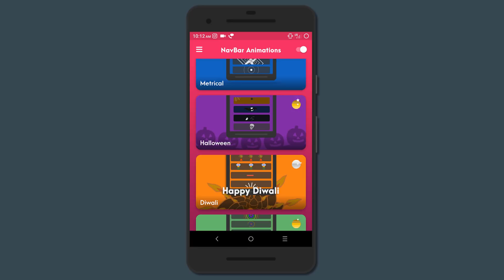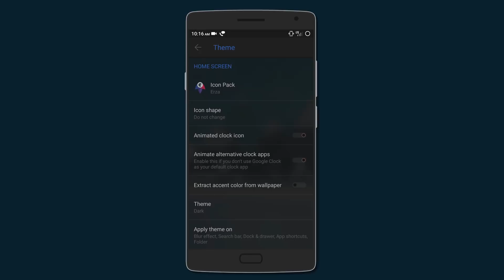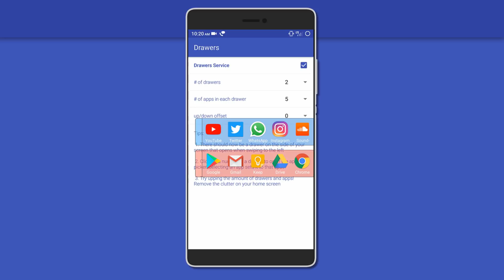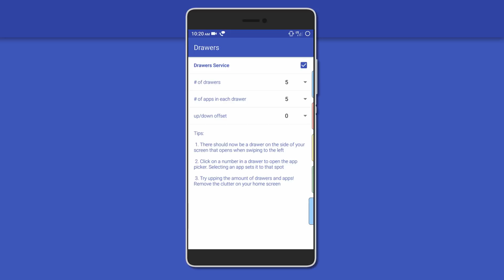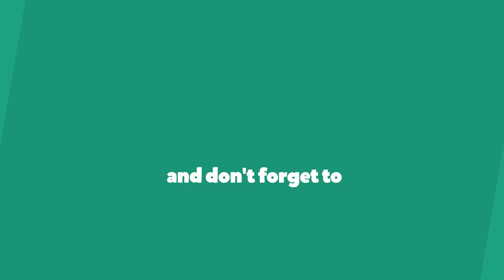Dope Customization Apps On Android You Should Be Using! (2017)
The Best Apps To Customize Your Android Device This Christmas!